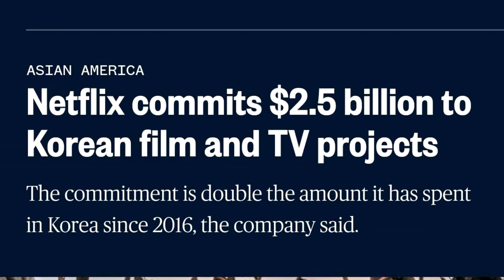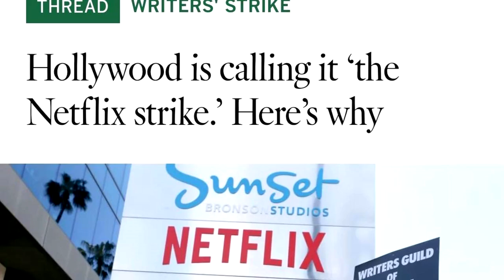Hollywood Writers Are Striking And Netflix Goes To Korea!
The writers strike is losing as Netflix spends big money in Korea. Who will win East vs West

Alt tech platforms:
Check us out on Twitch
Twitch.tv/adrinkwithcrazy